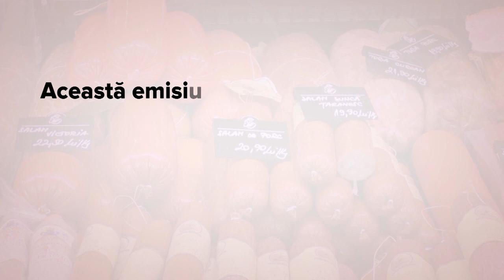Cine esti tu... Indrei Ratiu?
Indrei Rațiu are o poveste de viata care bate filmul. A crescut în umbra ,,Domnului Papion”, ziaristul si politicianul Ion Ratiu….